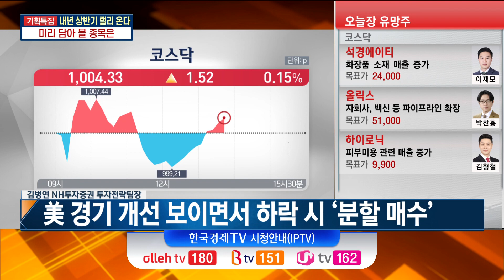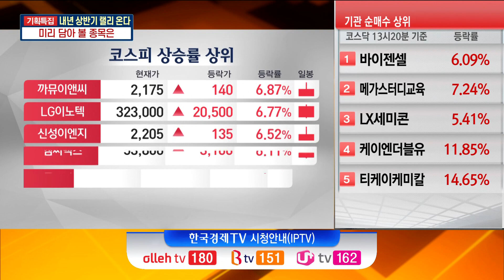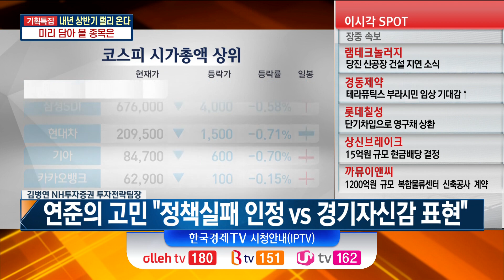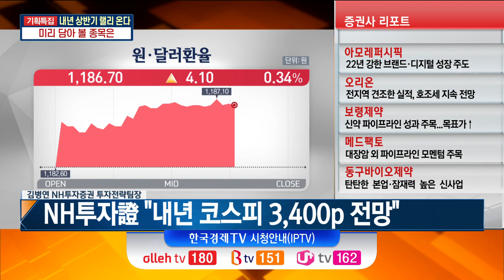내년 상반기 랠리 온다 미리 담아볼 종목은 / 김병연 NH투자증권 투자전략팀장 / 한국경제TV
[ 나의투자 ]
▶ 출연자
김두언,이혜수 / 앵커
김병연 / NH투자증권 투자전략팀장

▶ 내용
- NH투자證 "내년 코스피 3,400p 전망"
- 12월 FOMC 이후 긴축발작 여부 확인
- 美 경기 개선 보이면서 하락 시 ‘분할 매수
- 시가총액 상위 대형 경기민감주 매수 기회
- 추가 락-다운 없다면 경기 개선 기대
- 생산 회복 전망…경기민감주 수혜 예상
- 내년 주도한 업종 반도체, 자동차, 금융
- 내년 원자재ㆍ가치주 등 인플레이션 자산 상승 전망
- 경기 민감 대형주, 제약 바이오 주목
- 연준 금융정책 변화 따른 가치주 상승
- 수출 증가율 둔화에도 4분기 수출 견조
- 견조한 韓 수출…내년 지수 견인 기대
- 오늘 밤 12월 FOMC…연준의 고민은
- 연준의 고민 "정책실패 인정 vs 경기자신감 표현"